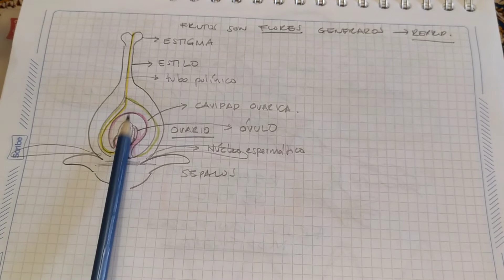PRIMATOLOGIA CLASE 12 FRUTOS 2